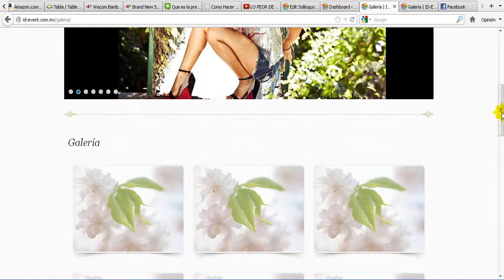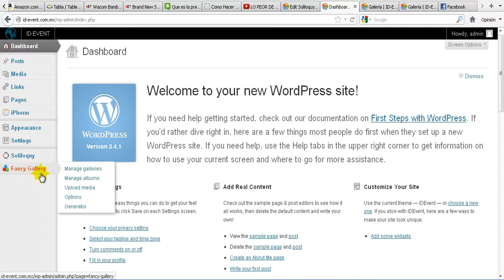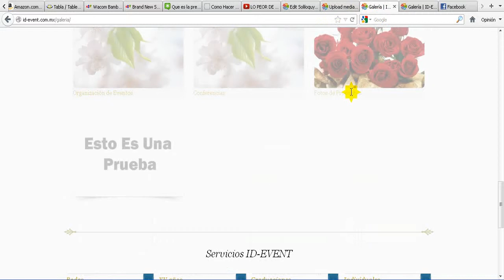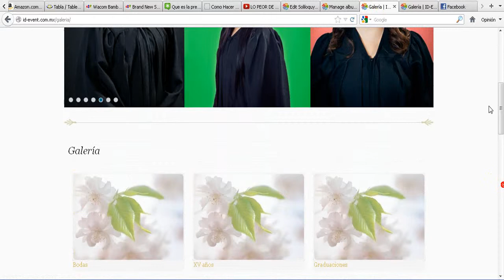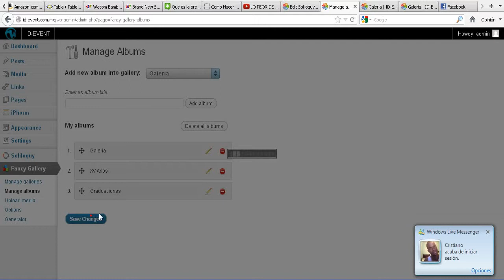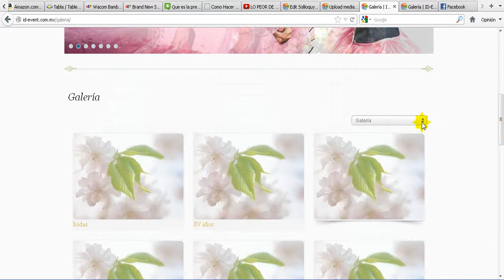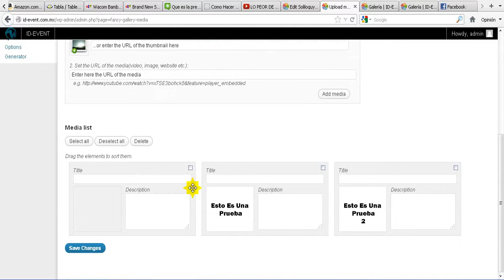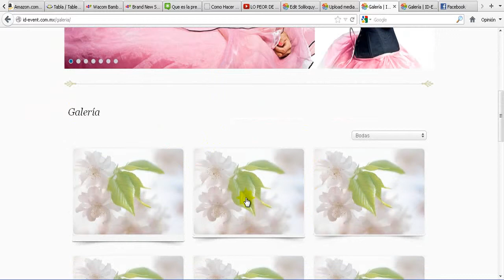ID-Event.com.mx - Cómo administrar fotos de la Galeria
Decarga los tutoriales para configurar el Slider de id-event y la galería bajando estos 3 enlaces, full HD: